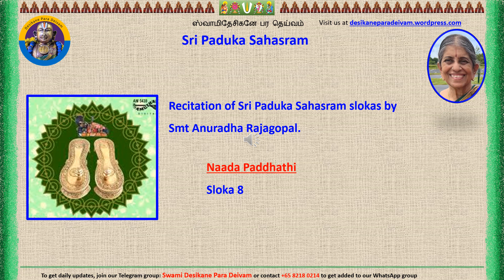Naada Paddhathi 8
Naada Paddhathi 8 recitation by Smt Anuradha Rajagopal. Thanks to  Smt Vasanthi Raghunathan for the compilation.